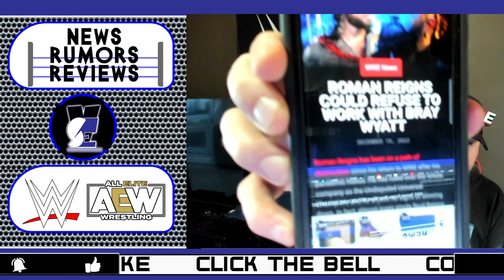WWE ROMAN REIGNS REFUSE TO WORK WITH BRAY WYATT 2022! WRESTLING NEWS! WWE NEWS! WWE RUMORS!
WWE ROMAN REIGNS REFUSES TO WORK WITH BRAY WYATT 2022! WRESTLING NEWS! WWE NEWS! WWE RUMORS! LIVE on Seanzviewent for My Youtube Subscribers, WWE Raw, WWE Smackdown & More Around The Clock , Consistent and Dedicated to Updates on All WWE in the WWE Universe!
WWE Videos Multiple Times A DAY in REAL TIME AS WWE NEWS & RUMORS Happens!

Turn on ALL Notifications for NEW WWE Wrestling News, Wrestling Reviews in REAL TIME